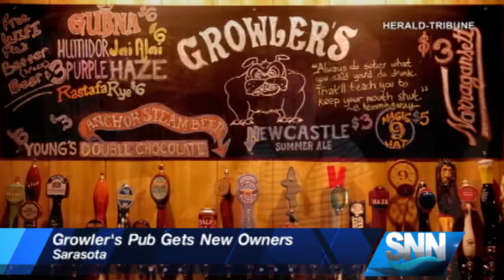SNN: Growler's Pub gets new owners